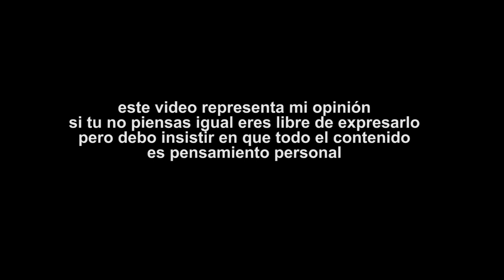VBLOG COCA COLA DE SABORES ¿QUÉ CLASE DE MEDICINA ES ESTA?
logramos encontrar las cocas de sabores, pero realmente quieres probarlas? mejor ve el video antes de hacerlo.